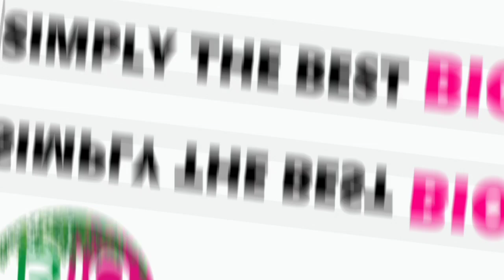Difference between permeable membrane and semi-permeable membrane.